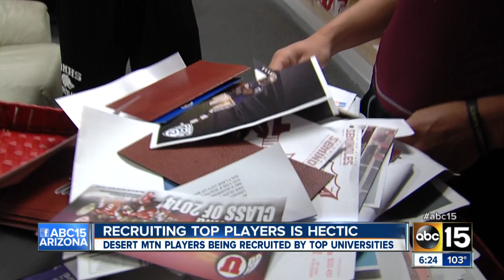ABC15 Sports goes one-on-one with Mark Andrews and Kyle Allen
Desert Mountain football stars being recruited by top universities.